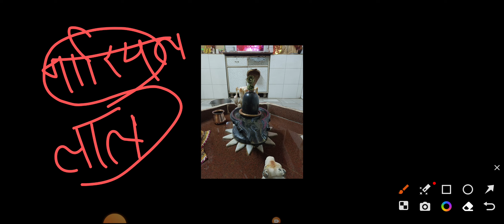केवल और केवल आज का उपाय संतान की प्राप्ति के लिए मौका छूटा तो अगले साल आएगा फिर यह मौका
channels admin: Krishan
voice over: Krishan
video  editing: krishna

COVER TOPIC :
 shivmahapuran katha by pandit Pradeep ji Mishra
7